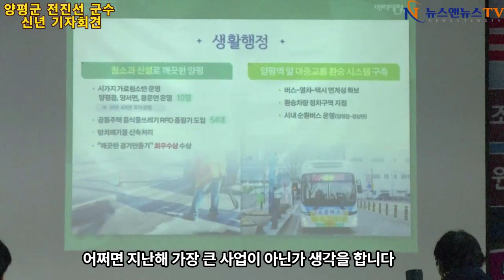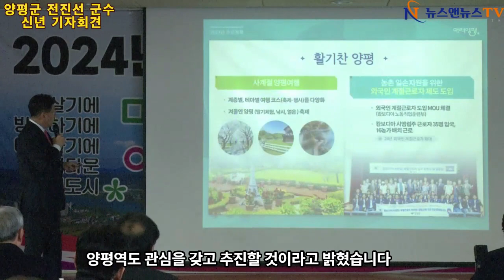2024년 양평군 전진선 군수 신년 기자회견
2024년 양평군 전진선 군수 신년 기자회견

[배석환 기자]=5일 양평군청 4층 대회의실